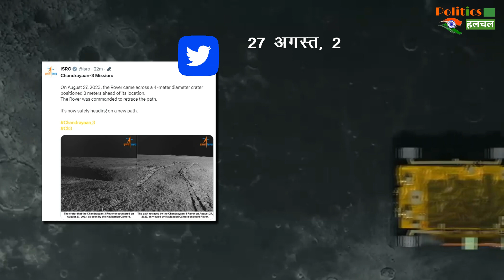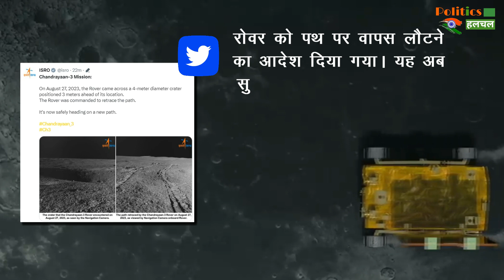गड्ढे में गिरता-गिरता बचा हमारा रोवर, ISRO ने दी बड़ी जानकारी | Chandrayaan 3 Rover New Updates